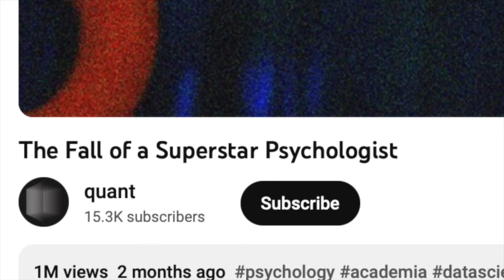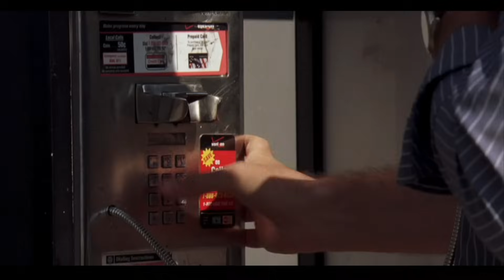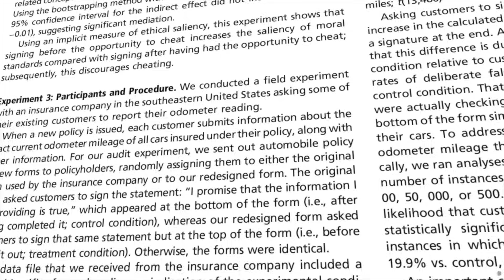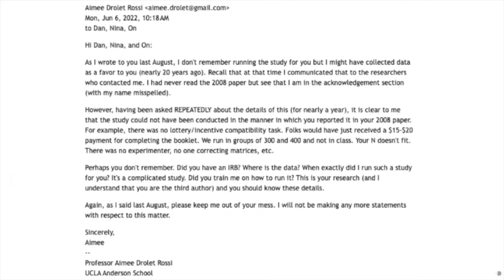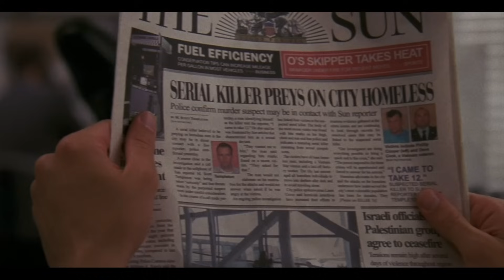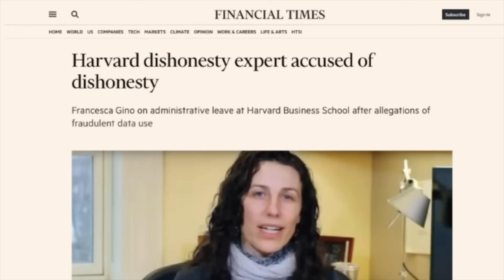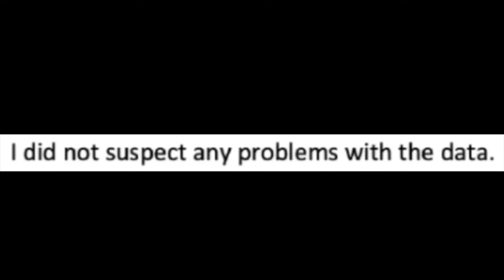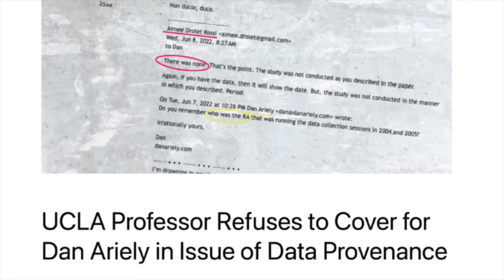The Wire warned us about fraud in academia (sort of)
The Wire may not have predicted all the fraud we're seeing in academia these days but it certainly told us what to look out for.

And here's the transcript from and an Israeli show called The Source that takes a critical look at the work of Ariely